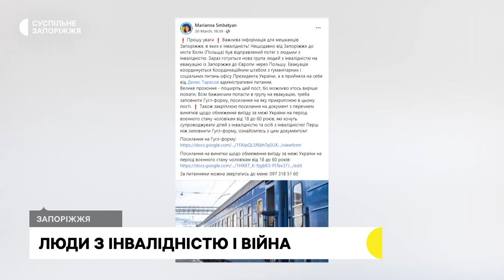Як не занепасти духом під час війни, якщо маєш інвалідність. Історія Маріанни Смбатян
Маріанна Смбатян на початку повномасштабної війни Росії проти України допомагала евакуйовуватися людям з інвалідністю. На зв'язку була ледь не цілодобово: обдзвонювала людей, складала списки, шукала спецвагони, людей, які допоможуть підійматися у потяг, шукала медикаменти тощо. Коли емоційно не витримувала, тоді її рятувала творчість. Почала проводити онлайн заняття з арттерапії, аби допомагати собі та іншим, продовжила активно працювати над спектаклем, писати нові сценарії тощо. Детальніше про те, як не занепадати духом та робити будні різноманітними під час війни — в інтерв'ю розповіла Маргариті Галіч.